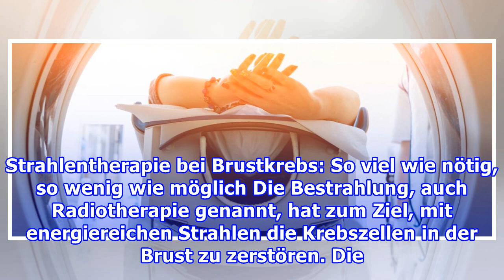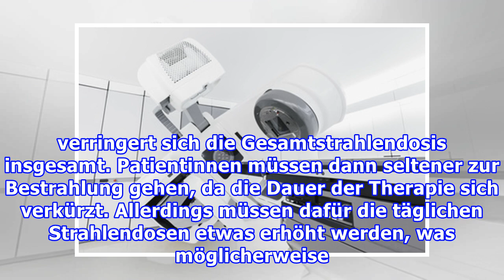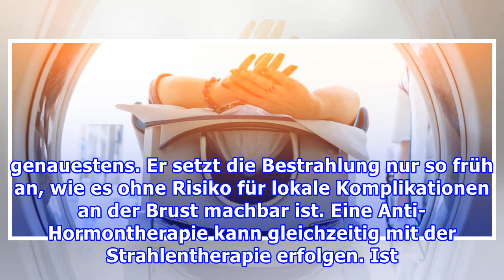Strahlentherapie bei Brustkrebs: So viel wie nötig, so wenig wie möglich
Strahlentherapie bei Brustkrebs: So viel wie nötig, so wenig wie möglich Die Bestrahlung, auch Radiotherapie genannt, hat zum Ziel, mit energiereichen Strahlen die Krebszellen in der Brust zu zerstören. Die Strahlen werden so gezielt wie möglich eingesetzt, um umgebendes Gewebe und Organe zu schütze...